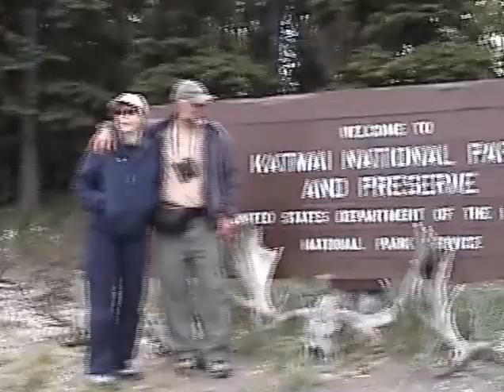Katmai National Park in Alaska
Katmai National Park is amazing , it has the densest population of Brown Bears in the world . The view of the bears standing on the waterfalls and catching salmon in their mouths is unbelievable . Caution is the key wether walking back to your cabin or going to the waterfalls ,  remember these are very big dangerous wild animals . You can camp in tents if you want , there is an area surrounded by a very large electrical fence , kind of reminded us of Jurassic Park